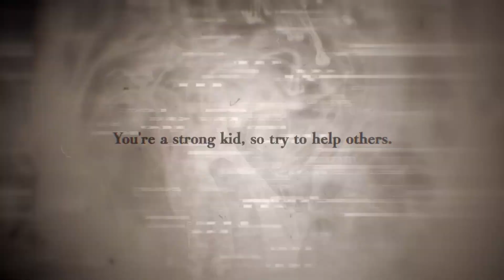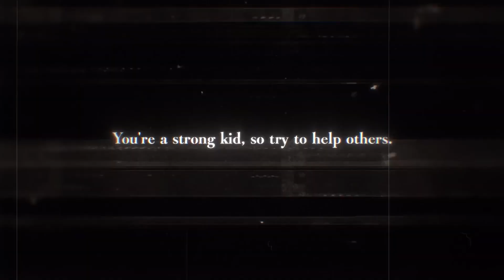All Details On Jujutsu Kaisen Cursed Clash Explained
Jujutsu kaisen cursed clash was announced last week! The upcoming anime game is based on the anime series jjk. Jujutsu kaisen cursed clash is the first console game for jjk. In this video, I speak about all details on jujutsu kaisen cursed clash.